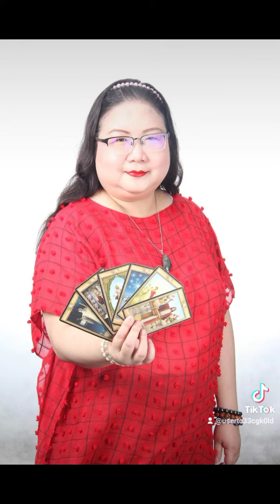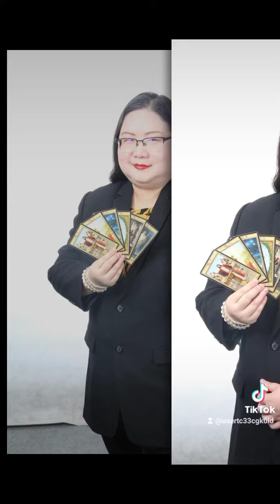ชมรมโหราศาสตร์เอกอุเทพนิมิตพยากรณ์ อ.โอ้ เป็นประธานชมรมเคยจัดงานหมอดูผลงานที่ผ่านมา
รับประกอบพิธีกรรม เสริมดวง เสริมราศี ลงนะหน้าทอง ไลน์ไอดี ohsiri15 / ajtop16 / ajtop19